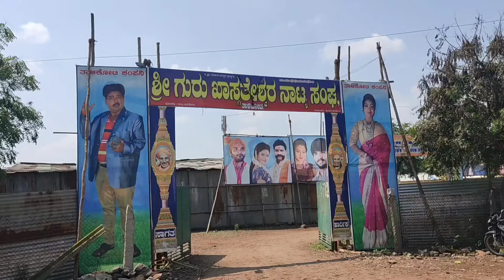ಅಥಣಿ ನಾಟಕ ಮಂದಿರ and small lake near by Siddeswar temple in athaniapplication